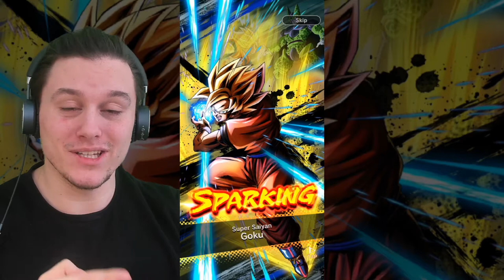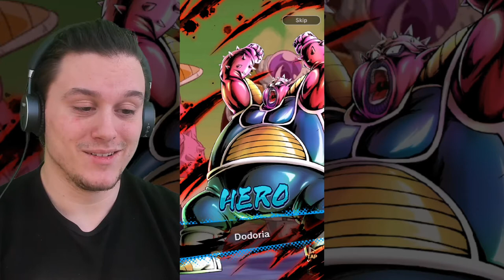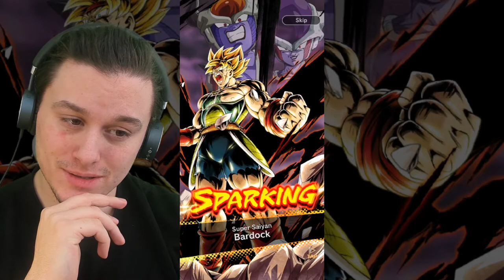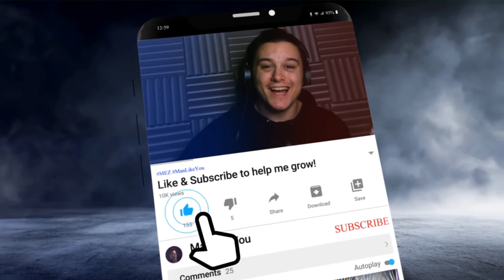𝗦𝗣𝗔𝗥𝗞𝗜𝗡𝗚 𝗛𝗨𝗡𝗧! | Dragon Ball Legends Tickets Summon